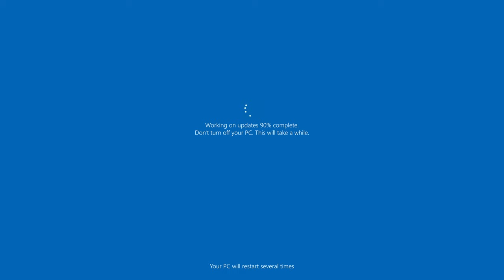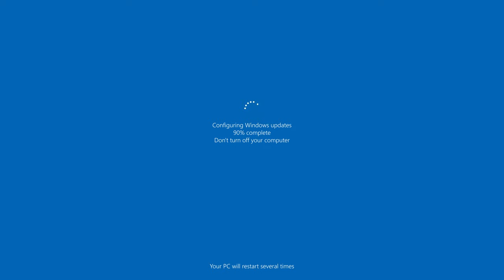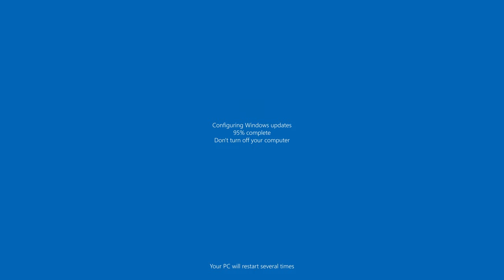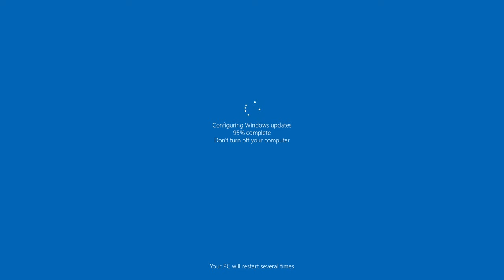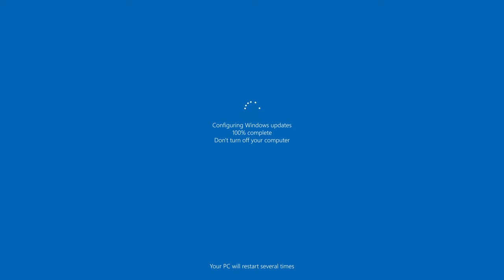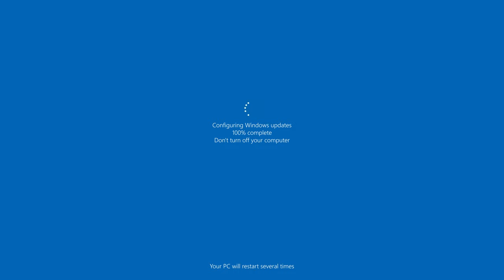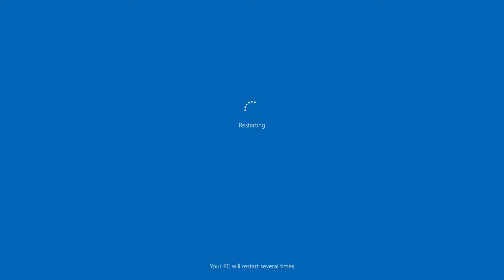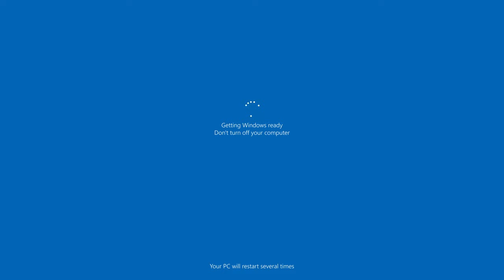Windows Update Screen 6 hours REAL COUNT in 4K UHD !